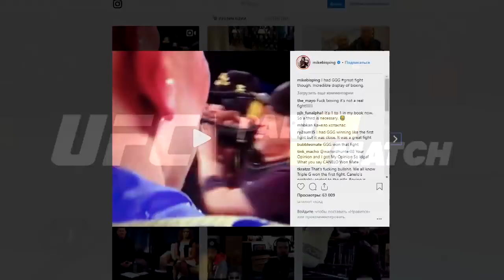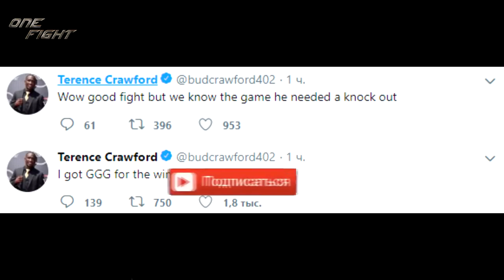РЕАКЦИЯ БОЙЦОВ НА РЕВАНШ ГОЛОВКИН АЛЬВАРЕС 2